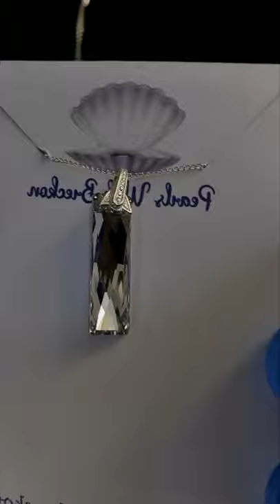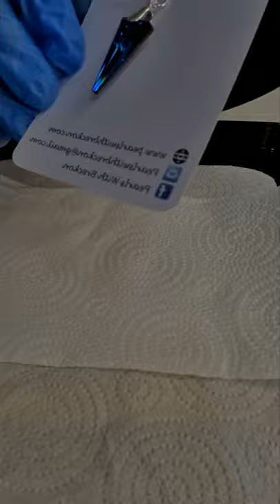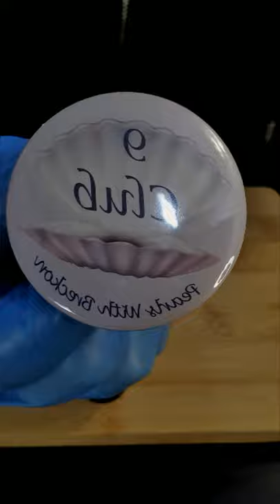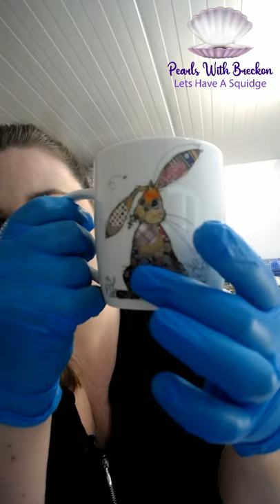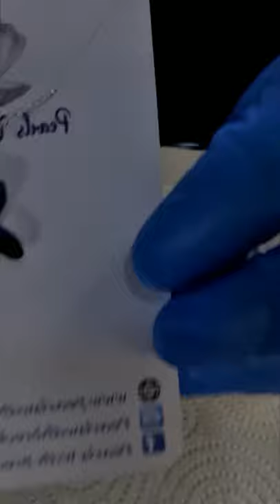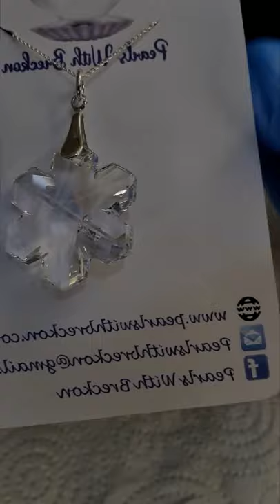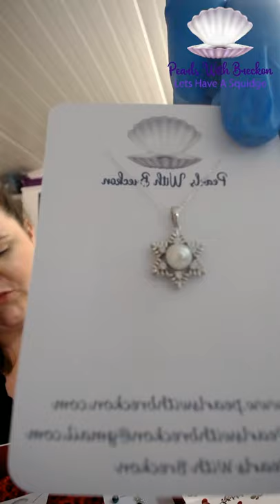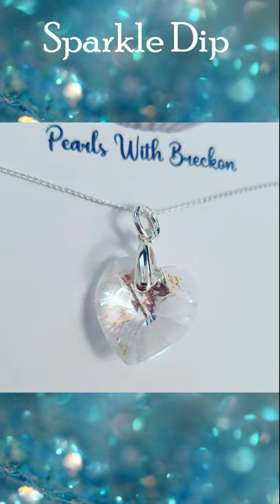10th September 2021 Facebook Live